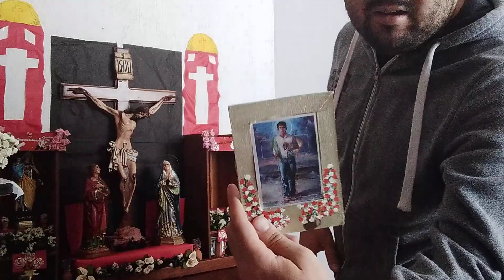Realización de retablo en honor al Divino niño Jesus